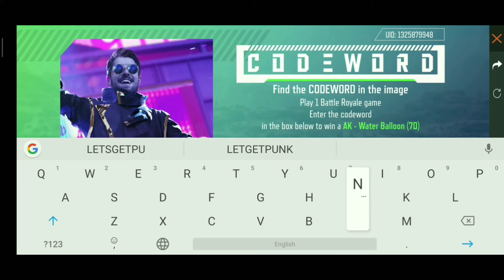New Event Tips And Tricks In Tamil||Free Fire Tamil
New Event Tips And Tricks

free fire tamil status, free fire tamil troll,

free fire live tamil, best gun in tamil, free fire game hack, free fire status,

free fire secret places, free fire best, gun free fire,

gameplay live ,free fire best,

settings garena, free fire vs pubg, free fire tricks in hindi, free fire best player free, fire trick shots best, gun location,

free fire headshot setting free fire tricks free fire awm

kills free fire best player free fire best gun free fire sniper location headshot free fire awm free fire pro tips free fire

kar98k location headshot movie free fire secret places free

fire 50 kills free fire awm montagepro awm pubg free

fire awm location awm headshot pubg mobile free fire

headshot hack headshot song How to get Free Elite &Bundle in tamil/ free fire tricks

tamil /Free dress update Free fire tricks tamil/Free fire tamil gameplay full tips instruction And Booyah!

Free fire tamil tips and tricks tamil and we more video

upload for in the channel so don't miss it video.

Free fire tricks tamil/Free fire ranked match tricks tamil/

Rank match tricks tamil

Free fire tricks tamil/Free fire tamil gameplay full tips

instruction And Booyah!